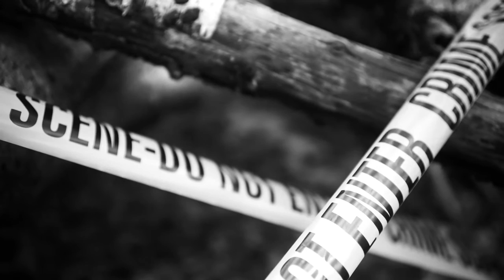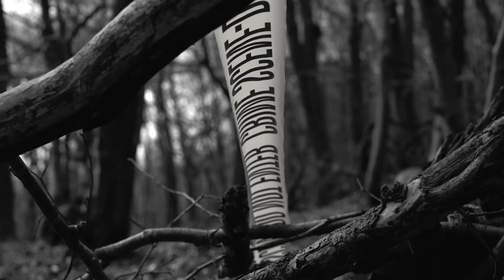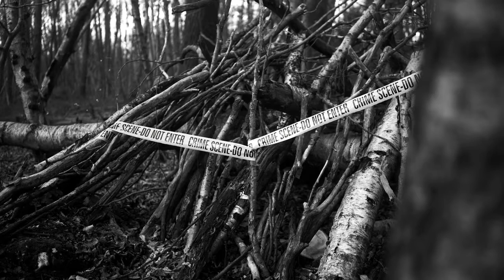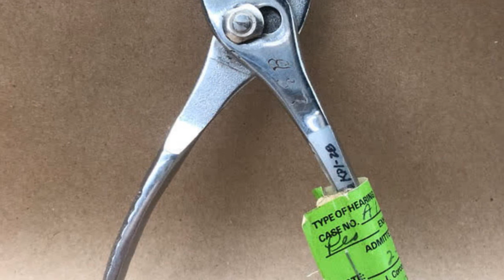The Sadistic Tortures Rapes of the Toolbox Killers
The Toolbox Killers - Tape Recording of the SICK Torture

The Toolbox Killers: The Toolbox Killers: Lawrence Bittaker and Roy Norris The Toolbox Killer | Original Trailer | Peacock

In 1979, serial killers Lawrence Bittaker and Roy Norris kidnapped, tortured, raped, and murdered five teenage girls. Bittaker and Norris became known as the "tool box killers" because the majority of instruments used to torture and murder their victims, such as pliers, ice picks, and sledgehammers, were items normally stored inside a household toolbox.

Laura Brand is a private investigator with a background in forensic psychology and is arguably the world's leading expert on toolbox killers.

Their torture methods included the use of pliers, hammers and ice picks, earning them the nickname of the "toolbox killers".

serial killer, Lawrence Bittaker.

Lawrence Bittaker and Roy Norris (the Toolbox Murders) were arrested and tried.